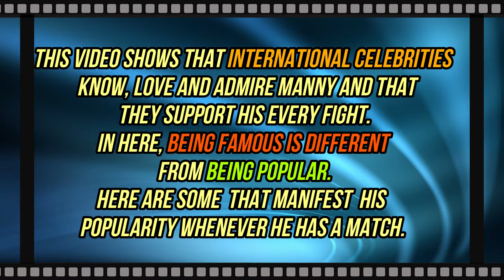PACQUIAO: Most Popular Pinoy to Int'l Celebrities- REWIND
CoG's FiTeraction Episode 2 features Pacquiao's interaction to worldwide celebrities that show their support to him. At this point, it gives a difference between famous and popular. Manny Paquiao is not famous but popular to many international celebrities  such as Arnold Arnold Alois Schwarzenegger,
Sylvester Stallone,David Beckham,Mark Whalberg, Amir Khan among many big stars for his boxing expertise.